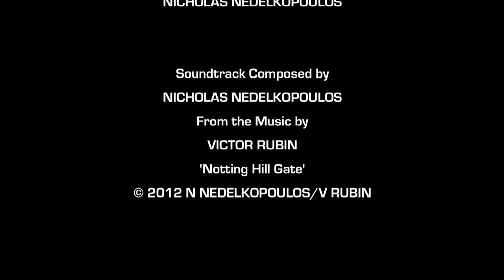The Man From Easey Street (2012)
Genre: Experimental
Featuring: Victor Rubin

NOTES:
The original film recording was captured with a Sanyo Xacti on a Media Card
Filmed in Collingwood in October 2012
Made in Yarraville, Victoria.  Australia.

Soundtrack:
‘Notting Hill Gate’ composed & re-recorded by Nicholas Nedelkopoulos from music audiocassette recordings composed & performed by Victor Rubin.

About Victor Rubin
Victor Rubin is a Melbourne artist (b. 1950 Sydney) who began exhibiting in the 1970's and has held over 40 solo exhibitions. Rubin is represented in all the state and federal galleries and many regional galleries in Australia. He is also represented in the Museum of Fine Art (Taipei), Auckland City Gallery (New Zealand) and in private collections in Europe and America.